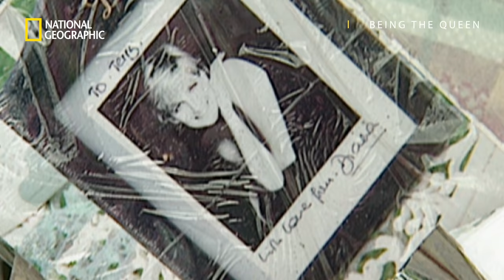Queen Elizabeth II Addresses Princess Diana’s Death | Being The Queen | National Geographic UK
Queen Elizabeth II broadcasts a historic live speech addressed to the nation as the world closely watches the British royal family upon the untimely death of Princess Diana. In her speech, her Majesty praises the late Princess of Wales, noting that she was an “exceptional and gifted human being”, admiring her energy and commitment to others.

Being The Queen on National Geographic UK 📺
Available to watch in the UK on Sky (129), Virgin Media (266), BT (317), TalkTalk (317), NOW TV